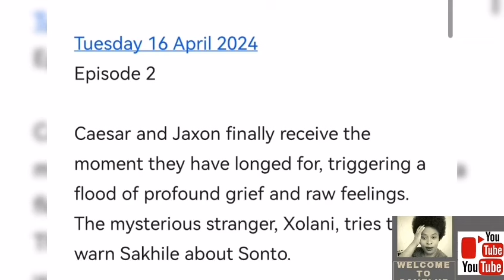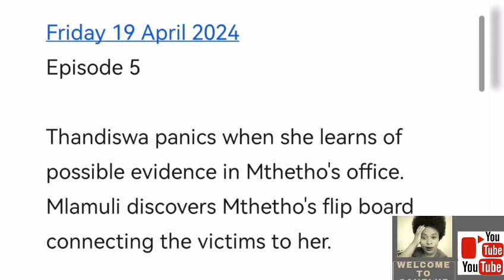SMOKE AND MIRRORS 16 APRIL 2024 | Caesar regrets the bad start to their marriage.